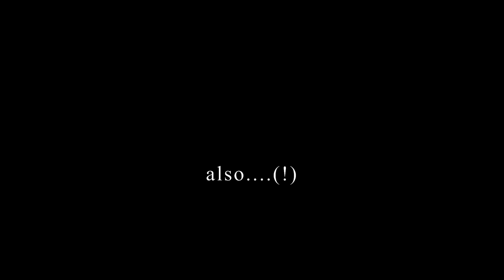Anneke Scott performs the Andante from Franz Strauss Concerto Op. 8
Here's my latest addition to the ever increasing collection of fortnightly videos as part of my CornoNotCorona project.

This week I've turned my attention to the slow movement of Franz Strauss's (1822–1905) Horn Concerto Op. 8. (You can find the sheet music Franz Strauss is probably best remembered today as the father of Richard Strauss (1864–1949). The younger Strauss gained a love of the horn from his father and famously incorporated key melodies and motifs for the instrument in many of his compositions. Strauss senior was a respected musician in his own right and did much to champion his instrument; he was described in glowing terms by conductor Hans von Bülow as “the Joachim of the horn”.

As a young child Franz Strauss learnt a number of instruments starting with the violin, clarinet, guitar and various brass instruments which his uncles, Johann Georg and Franz Michael Walter taught him. His first appointment, as a guitarist at the age of fifteen, was to the private orchestra of Duke Maximilian of Bavaria, an ensemble in which both his uncles already worked.

During his time in this orchestra Strauss continued to study the horn. His hard work paid off when he was appointed principal horn of the Bavarian court orchestra in 1847. Here he premiered many of Richard Wagner’s operas including Tristan und Isolde (1865), Die Meistersinger (1868), Das Rheingold (1869) and Die Walküre (1870). His relationship with Wagner was notorious: the pair did not get on, but Wagner admired the horn player despite their disagreements, saying “The old Strauss is an obnoxious fellow but when he blows his horn one cannot be angry with him”. Strauss remained with this orchestra until his retirement in 1889.

The reason I selected this piece was that gave me the chance to get this anonymous instrument out. This is a single B flat rotary horn with stopping valve. When I first got this instrument (which was sold to me by Stefan Blonk one of the things that made me keen to have it as an addition to my collection was that there were certain features of it that reminded me of Franz Strauss's own surviving instrument. You can find a lot of information about Franz Strauss's horn, made by the Munich maker Georg Ottensteiner on Hans Pizka's If you like the look of this instrument I think Andrew Clark has experimented with copying it!

But a little bit more homework later, and thanks to conversations with my colleague Ulrich Hübner it seems more likely that the wonderfully named August Bopp could be the maker. There is a lot more information about Bopp on Richard Martz's encyclopaedic As Bopp and Ottensteiner were near contemporaries and both producing instruments in Munich in the 1860s it feels like this anonymous horn is a perfect match for this concerto, premiered in that city on the 27th of March, 1865 with the composer also performing as the horn soloist.

with me discussing the instrument and more!

If you've been enjoying these historic horn videos and fancy buying me a virtual cup of coffee for the thirsty work involved you can do so